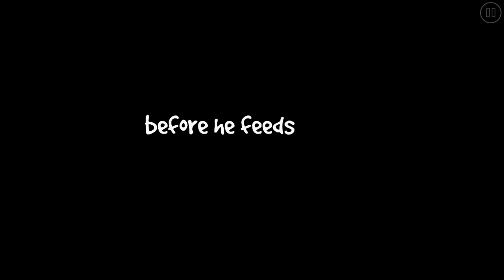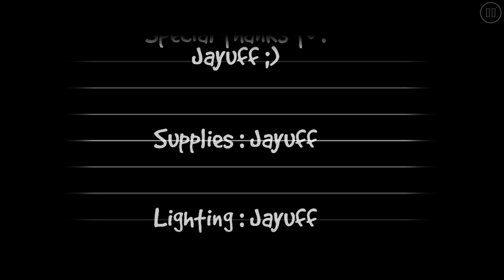Geometry Dash [2.0] - Woisteeriuh - by Jayuff (LMAO)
//- Geometry Dash
42069 m8.
ID: 15091219
EXTRA INFO BELOW!
Don't know what Memories Series stand for?
- Basically uploading old videos/levels (Titled as '1.9') that I never uploaded on the channel and still got saved on my computer somewhere (Only the ones I really like). Also, re-uploading old GD videos that didn't get that much attention in the past ( Around 100 views each :| ). I'm not willing to upload videos for nonsense if no one is watching it anyway, so I found this series the best way to entertain a bigger audience and get the level of these people noticed even more.

I will also play 1.9 levels in the 2.0(1) update, but these will be titled as GD [2.0] since they will be played on the 2.0 update version of GD.
Level Requests on other videos will be IGNORED.
Hardest Geometry Dash Levels List;
In-game name: Toshey. (Lost Data)
*Yes, I accept level requests, that's what the GD part of my channel is meant for. It depends on the gameplay, doesn't have to be a pretty level, as long as I like to play it (most importantly I listen to the music, so make a good choice, be original). Keep your level ID's in the comment section down below and it will be up  to me if your level is getting recorded on my channel since I'll review it. I can't guarantee everyone a video of their level, so it's basically based on pure luck, although I most likely read most comments, so I will also pay attention to the IDs and check them out.
Rainbow Shark ship made by Chillius (Not the bird I usually use, I'm talking about the Shark ship). Thanks! I was lazy to do it myself x)
//- G2A.COM - Games for a low price!
//- Info
Jump and fly your way through danger in this rythm-based action platformer! Prepare for a near impossible challenge in the world of Geometry Dash. Push your skills to the limit as you jump, fly and flip your way through dangerous passages.
//- Sony Vegas Pro Settings
Pixel format: 8-bit
Pixel aspect ratio: 1,0000
Compositing gamma: 2,222 (Video)
View transform: OFF
Full-resolution rendering quality: Best
Motion blur type: Gaussian
Deinterlace method: Blend fields
Frame rate: 30,000
Resolution: 1920x1080x32
Audio: 192 Kbps; 48.000 Hz; 16 Bit; Stereo; WMA
//- System
-OS: Windows 8.1 x64
-CPU: Intel(R) Core(TM) i7-3632QM (Intel Ivy Bridge)
-CPU Speed: @ 2.20 GHz / Boost: 3.20 GHz
-GPU: AMD Radeon HD 7670M
-RAM: 4 GB DDR3 (SODIMM)
-HDD: 1 TB 5400 RPM SATA
-MC (Microprocessor Cache): 6 MB L3 cache
-MB: Intel M HM76
-Screen: 39,6-cm (15,6-inch) HD BrightView LED-backlit (1366 x 768)
-Monitor: LG 25UM65-P LED Display, 63.5 cm (25" inch) 21:9 UltraWide Monitor, TFT-LCD, IPS, Full HD, 2560 x 1080 pixels
-Audio: Altec Lansing integrated speakers + Dolby Advanced audio